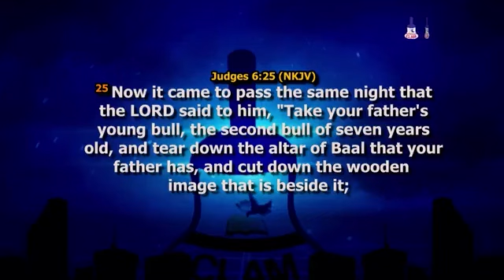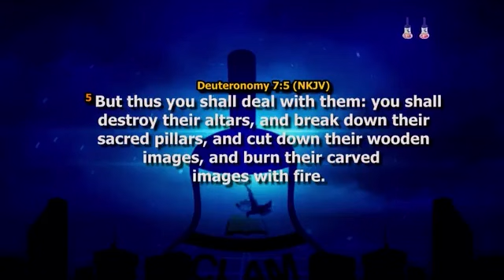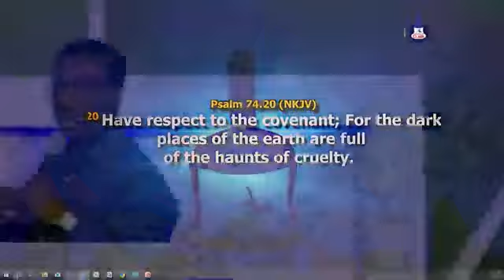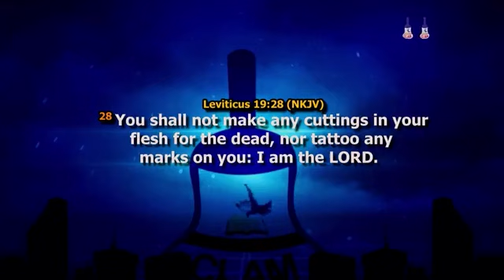BREAKING THE YOKE OF EVIL ALTARS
DREAM CONFERENCE